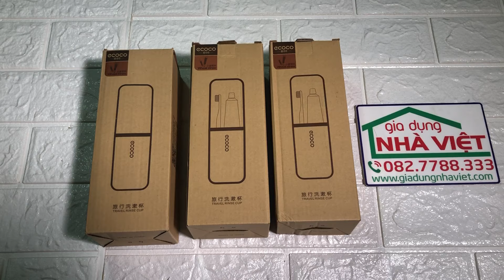Hộp đựng bàn chải đánh răng khăn mặt Ecoco E1713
Thiết kế nhỏ gọn tiện ích dễ dàng di chuyển mang đi xa
Có thể đựng khăn mặt, bàn chải và kem đánh răng
Màu sắc nhẹ nhàng, sạch sẽ
Thương hiệu: Ecoco, Mã sản phẩm E1713
Kích thước: 20cm x 6.2cm
Màu sắc: Xanh, Hồng, Kem
Nguyên liệu làm từ thân cây lúa mì kết hợp với nhựa PP an toàn cho sức khỏe người sử dụng